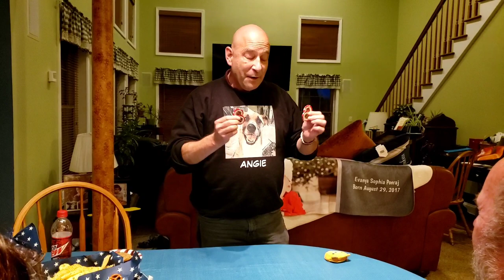MIGRATE Poker Chip Performance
This is a full performance of the Poker Chip version of MIGRATE.